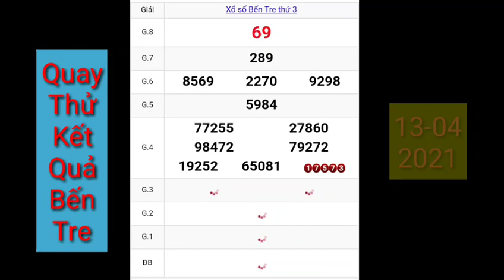XSBTr - Quay thử dự đoán kết quả xoso tỉnh Bến Tre hôm nay thứ ba ngày 13.04.2021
các bạn đang theo dõi buổi XSBTr - Quay thử dự đoán kết quả xoso tỉnh Bến Tre hôm nay thứ ba ngày 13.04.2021, chúc một tuần tốt lành